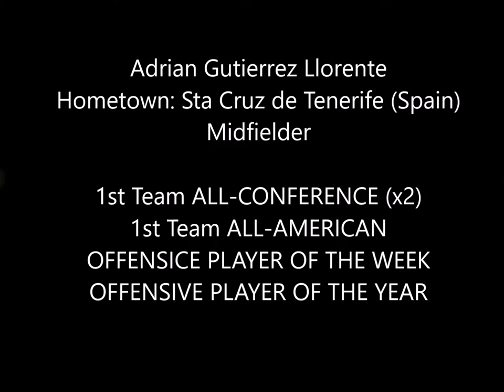Adrian Gutierrez Highlights